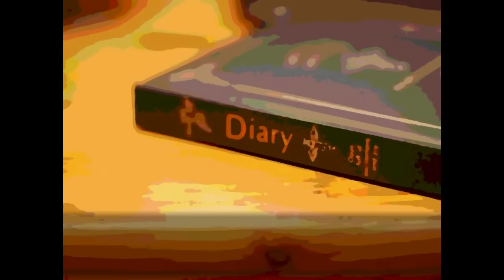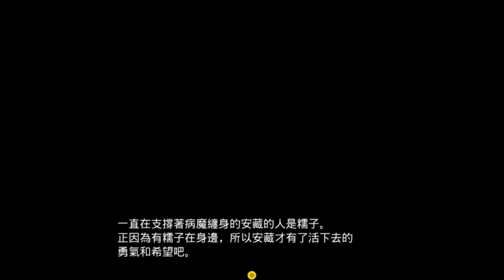『璩玩』糯子妹妹[Fin]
原來竟然是這麼回事，
雖然可能這一切造成了一些遺憾，
但，糯子妳～是被大家愛著的唷！
這麼可愛的妹子怎麼可能不被愛著呢！
況且～還有最愛你的結衣阿（喂）
錄製♚Bandicam✔
剪輯♛Sony Vegas11.0
校稿人員★Pradce（特別感謝）